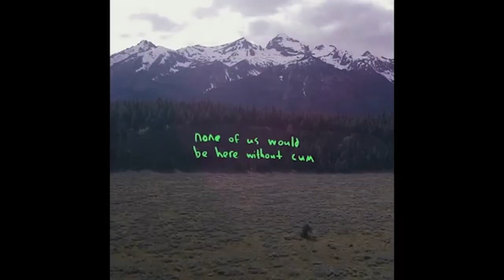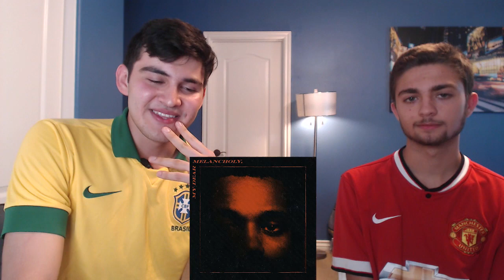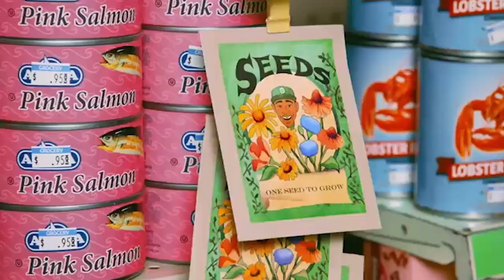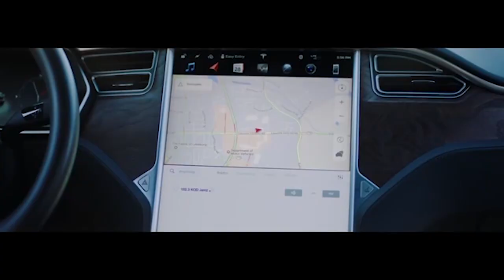TOP 10 ALBUMS: 1ST HALF OF 2018 (ft. Sam) [Part 1]